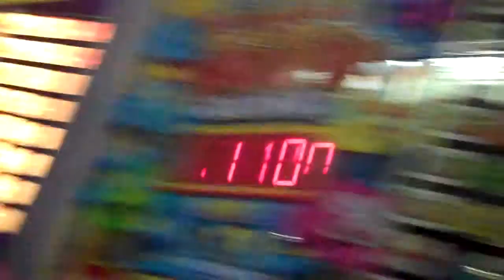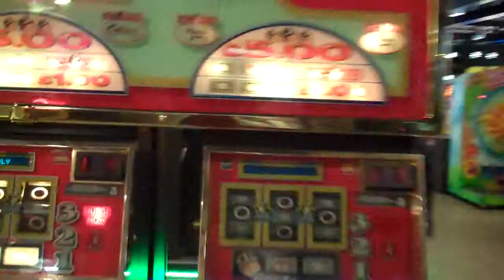Small grand pier weston super mare tour 2013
Some more videos coming up of the grand pier and also some from Brean fun city.